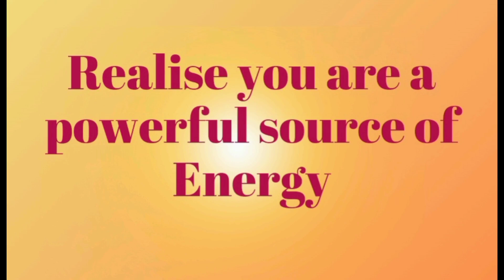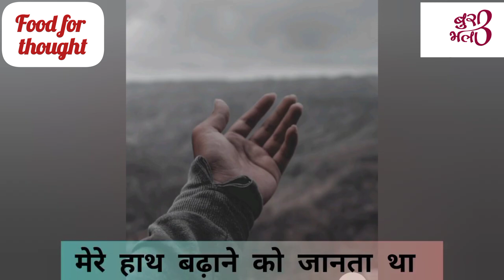How to realise inner power| Be positive | Motivational Speech| Nikhil Anand Giri| Be the change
This video was made for a project work with the Aligarh Muslim University as part of the Faculty Induction Programe

Courtesy - Oorja Giri